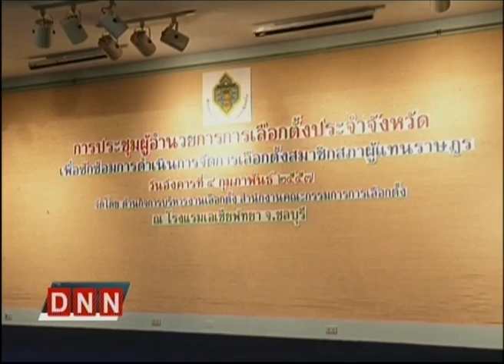4-2-57 ข่าวค่ำDNN กกต.เผย 6 ก.พ. มาตรการแก้ปัญหาเลือกตั้งชัด